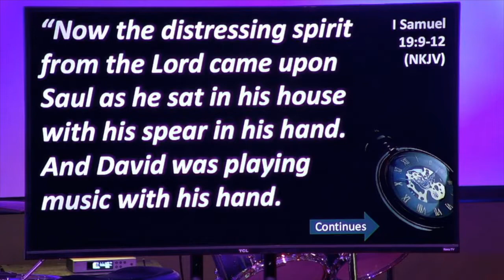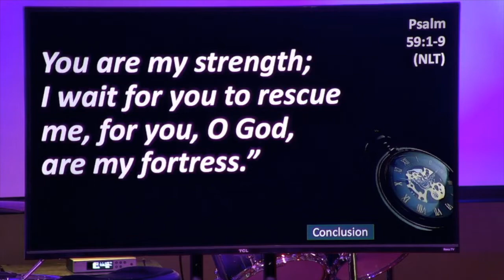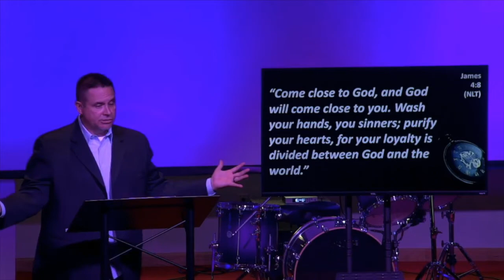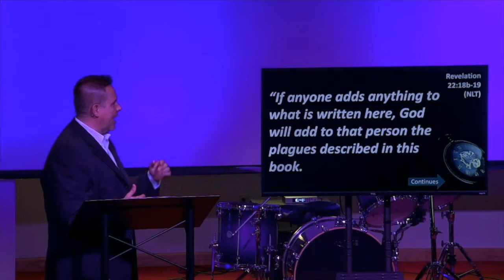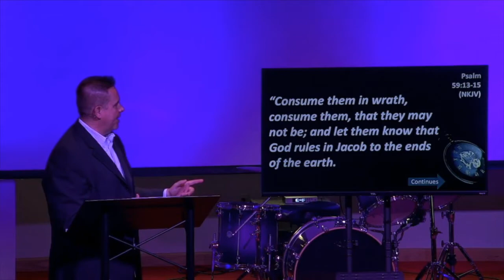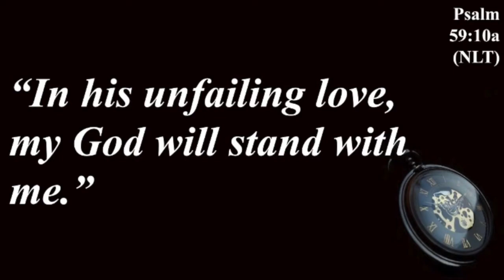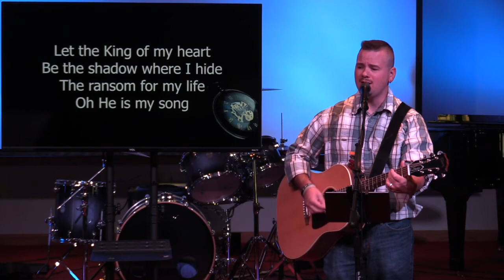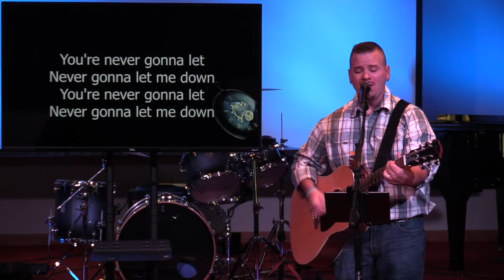RCC Home Church - 9-6-2020 - Worship & Praise - Sermon Series - Tick Tock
RCC Home Church - 9-6-2020
Worship & Praise
Sermon Series - Tick Tock - Our Days Are Numbered... How Will You Use Them?